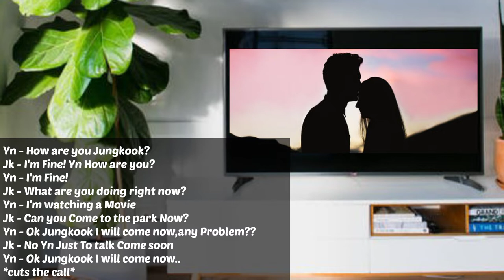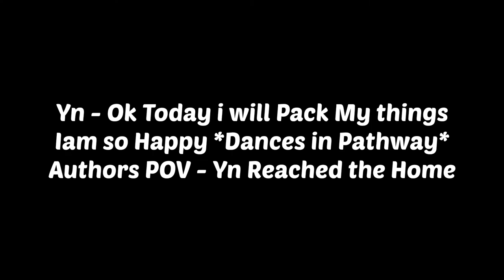Long trip with you Best Friend Ff | Jungkook as your Best friend 💜 Soft Stan Version 🥰 Part 3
jk fanfiction
jk ff best friends
jungkook soft stan edits
bts soft stan tiktok
bts soft stan ff shorts
jungkook oneshot soft stan
bts reaction soft stan
bts fanfiction soft stan

i just own the Editline